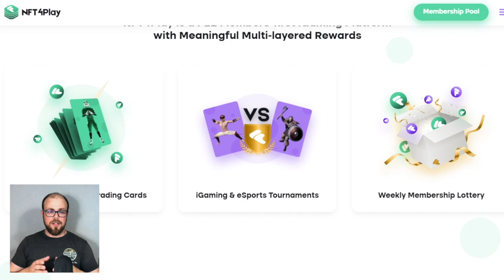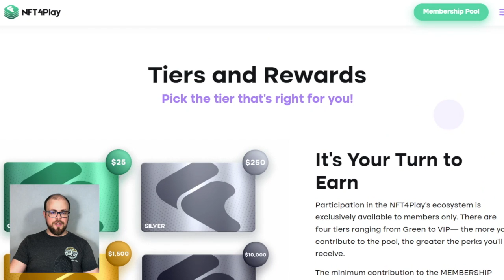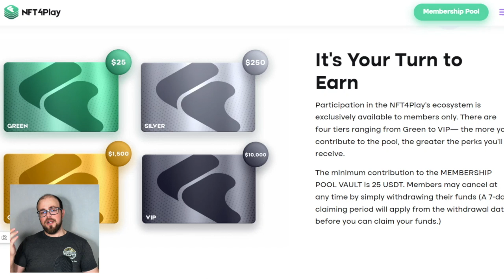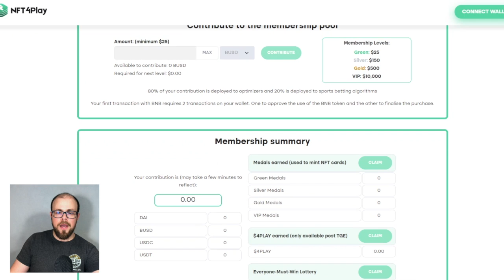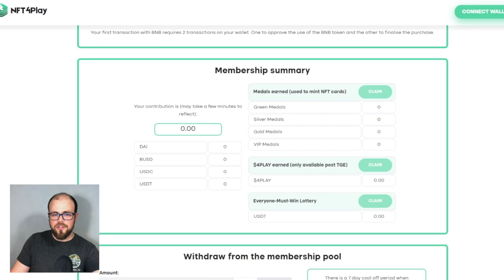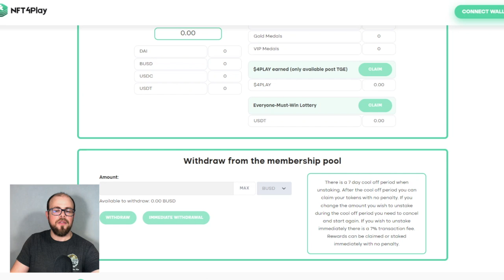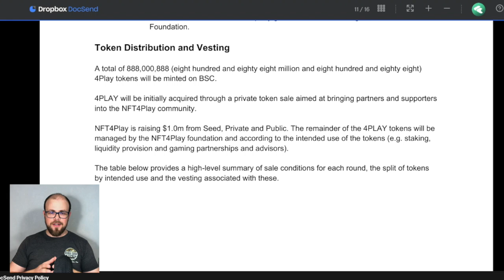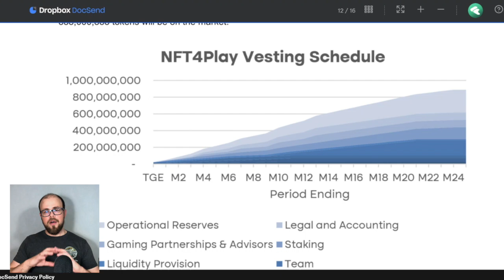NFT4PLAY: STAYING AHEAD OF THE GAME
AVG x NFT4Play partnership's Airdrop winners!

NFT4Play is a Play2Earn gaming platform that enables players to collect and trade NFT cards and then play and bet against each other in tournaments for prizes. Players will receive significant rewards from their membership as well as engage in tournaments and PvP matches in the game of their choosing; whether it be sports or fantasy.

If you participated in our event check yourself in the winner's list: Gleam or Google tabs

▫️Tokens will be sent to winners after AVG team receives them from NFT4Play

❕There was also an AMA with the project on our channel, which you can read in our Medium